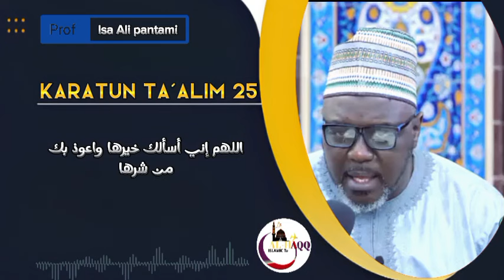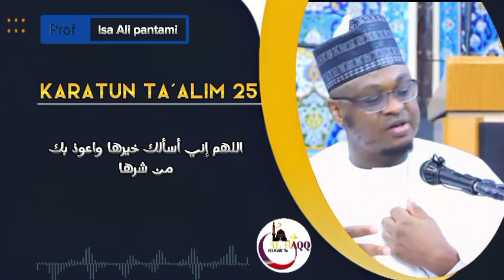ka karanta wannan addu'a idan aka Fara iska Prof Isa Ali pantami